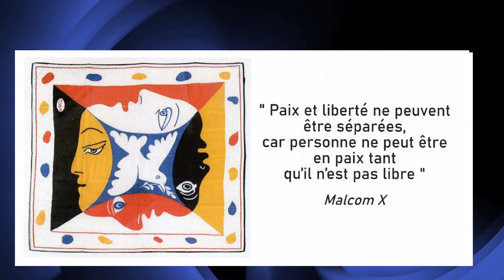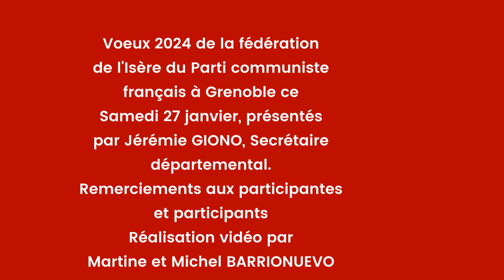Vœux 2024 de la fédération de l' Isère du PCF par Jérémie GIONO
Ce Samedi 27 janvier 2024, la fédération de l'Isère du Parti communiste français présentait ses vœux par la voix de son Secrétaire départemental, Jérémie Giono.
Avec la participation d'élu·e·s nationaux, régionaux, départementaux, locaux dont Guillaume Gontard, Sénateur de l'Isère, Elisa Martin, Députée de la 3ème circonscription, Eric Hours, Conseiller régional, Amandine Germain, conseillère départemental, Davis Queiros, Conseiller départemental et Maire de Saint Martin d'Hères, Pierre Labriet 1er adjoint à la Maire d'Echirolles, etc...